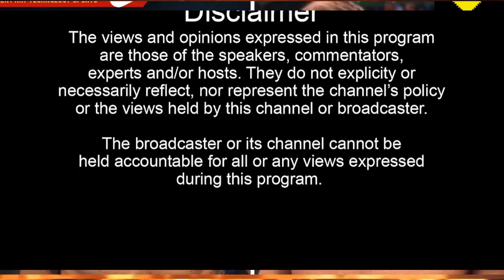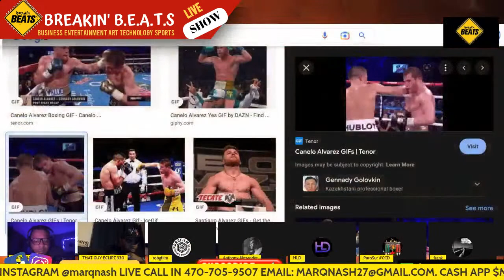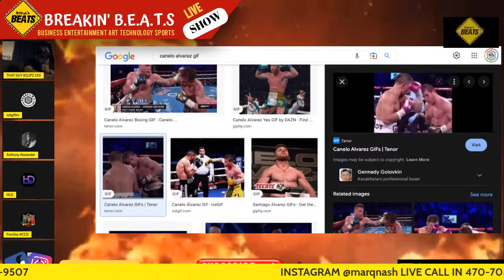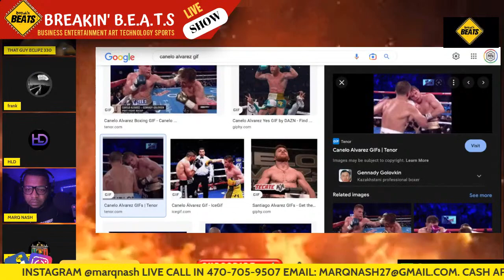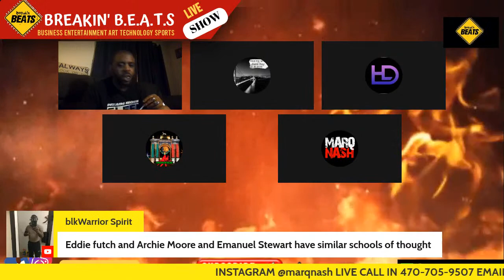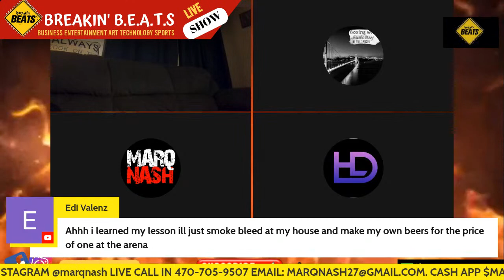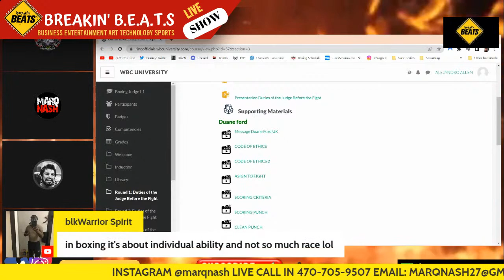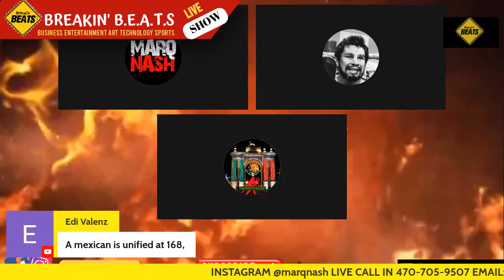Estrada vs Cortes "Mexican Style" Boxing at it's FINEST Should More Fighters Use this Style?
Estrada vs Cortes HAD OPEN SCORING, DO YOU PREFER THAT METHOD OF SCORING?

Join the conversation Monday-Wednesday-Friday at 11pm (ish) est LIVE.